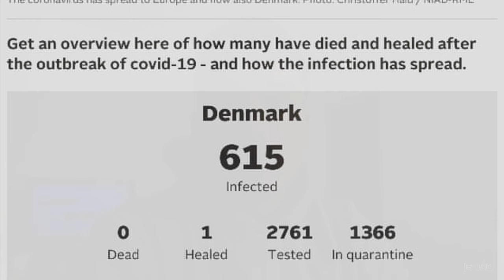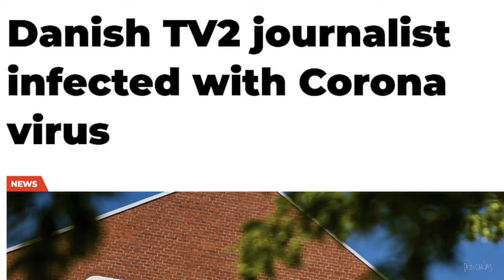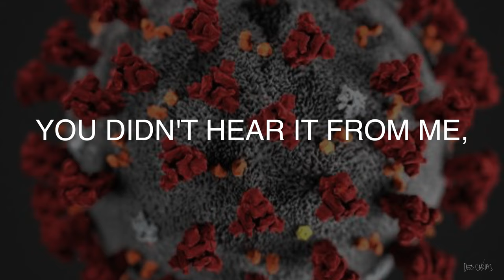Denmark lockdown | Deo Carias Vlogs